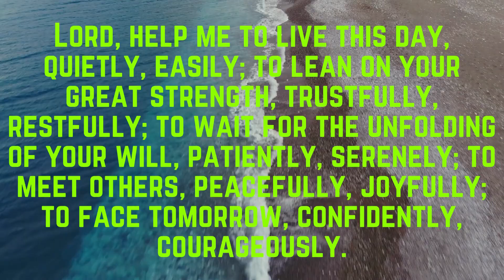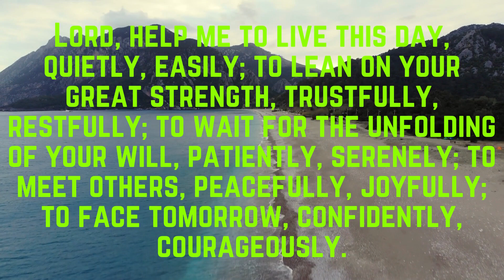"Divine Love Unleashed: Embracing God's Message of Unconditional Love"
Immerse yourself in the boundless love of God and Jesus Christ as we explore their message of unconditional love and acceptance. Experience the profound impact of His love on our lives.